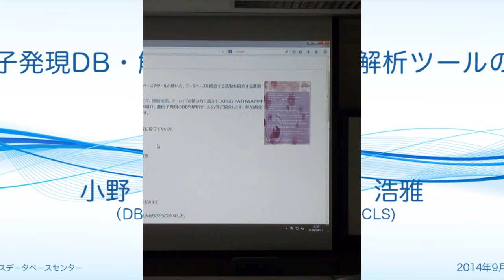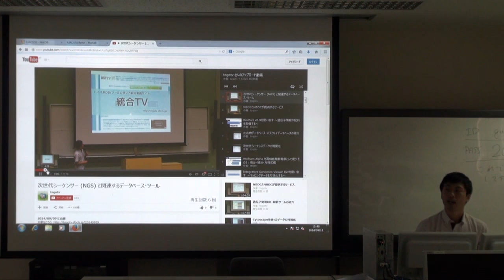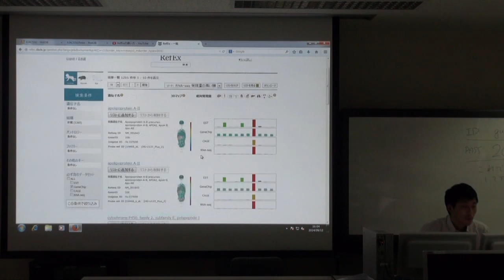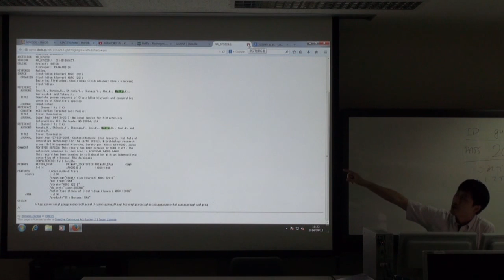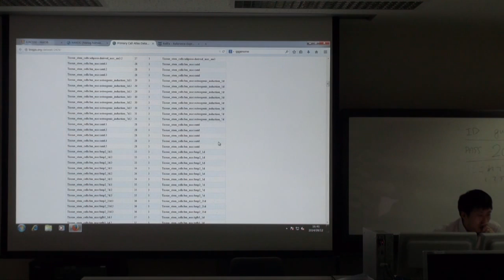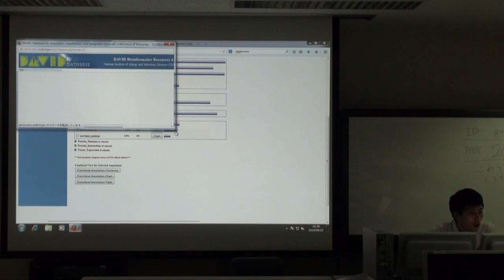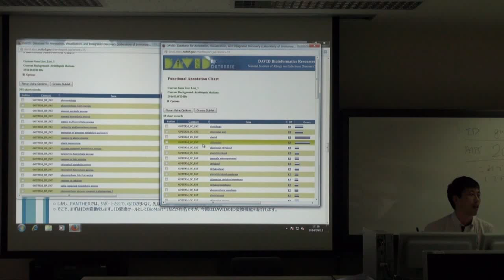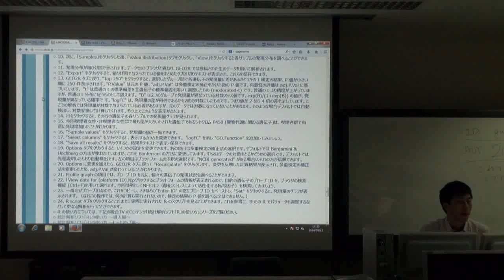遺伝子発現DB・解析ツールの紹介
本日の統合TVは、2014年9月12日に開催された統合データベース講習会：AJACS十勝から、ライフサイエンス統合データベースセンター(DBCLS) 小野 浩雅 による「遺伝子発現DB・解析ツールの紹介」をお送りします。約125分です。